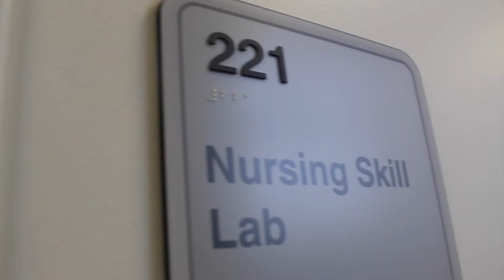Justin Bieber Baby Remix MOUNT UNION Nursing